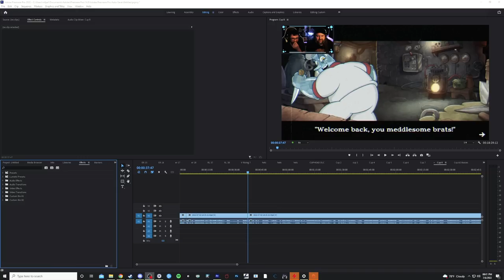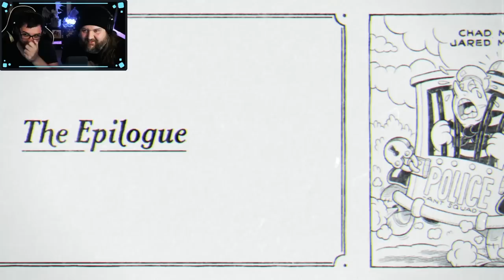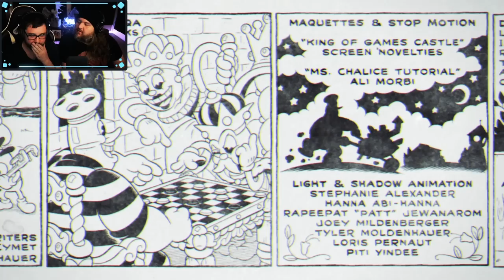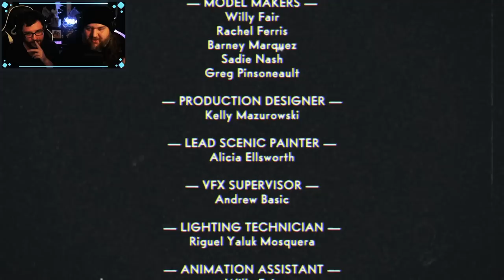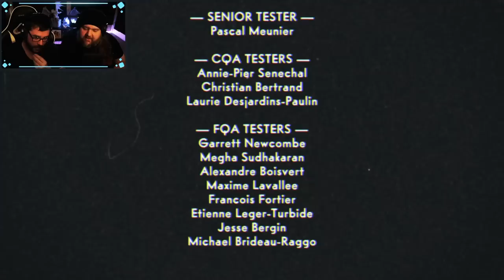The Final Boss | Cuphead DLC The Delicious Last Course Couch Co Op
Cuphead is a run and gun video game developed and published by the Canadian video game developer StudioMDHR in 2017. Cuphead features one or two players taking control of animated characters Cuphead and his brother Mugman to fight through several levels that culminate in boss fights, in order to repay their debt to the devil.